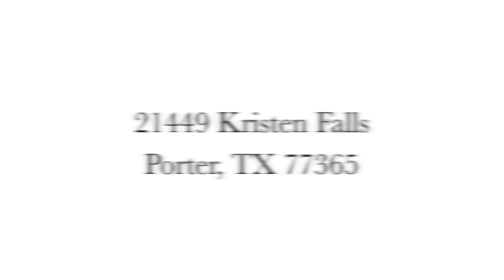21449 Kristen Falls